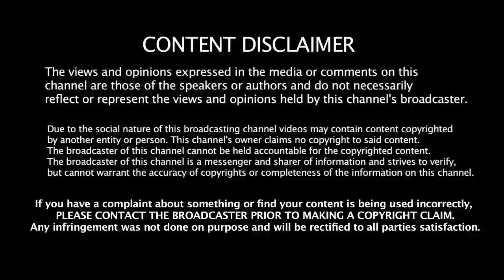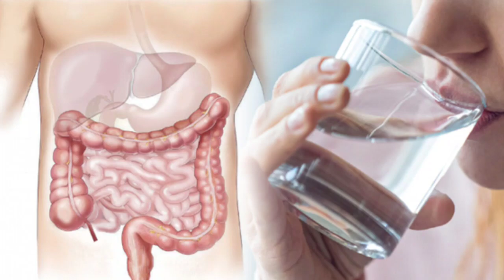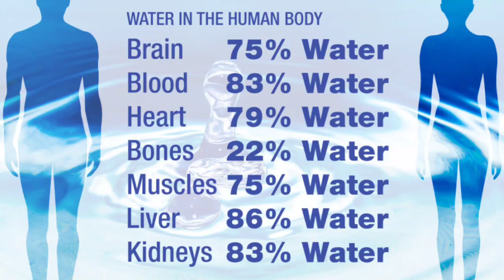வெறும் வயிற்றில் தண்ணீர் குடித்தால் நடக்கும் அதிசயம்!|Benefits of drinking water| Health Tips Tamil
வெறும் வயிற்றில் தண்ணீர் குடித்தால் நடக்கும் அதிசயம்!| Benefits of drinking water| Health Tips in Tamil

HEALTH BENEFITS OF  DRINKING WATER IN TAMIL TODAY UPDATE